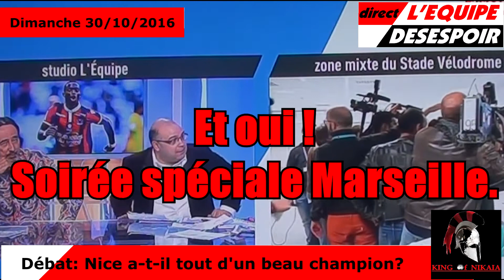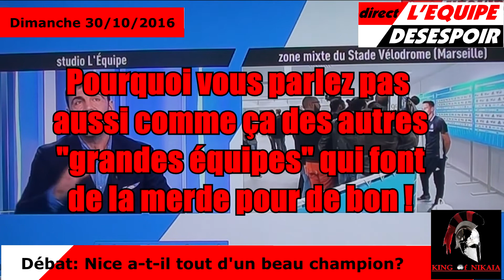Débat équipe 21: Nice a-t-il tout d'un beau champion? 30/10/2016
Débat sur la chaîne équipe 21 sur l'Ogc nice